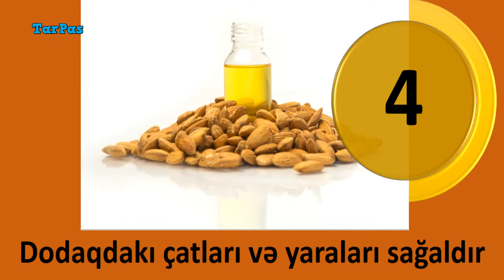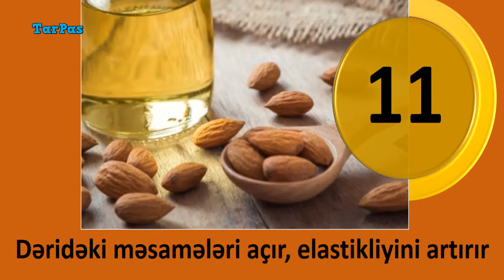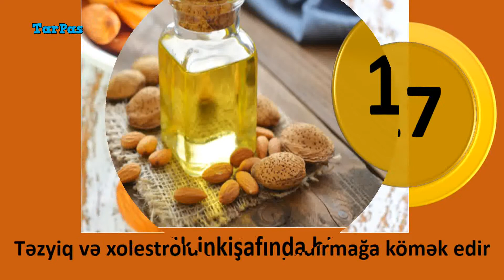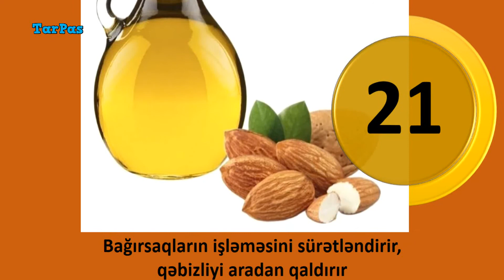Təbii badam yağının 21 faydası | AYURVEDA TƏBABƏTİ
Təbii makiyaj təmizləyicisidir
Saç tökülməsinin qarşısını alır
Saçların dibinə çəkdikdə yeni saçlar əmələ gəlir
Dodaqdakı çatları və yaraları sağaldır
Burun quruluğunun da çarəsidir
Piqment ləkələrini aradan qaldırır
Ürəyin sağlamlığı üçün xeyirlidir
Sinir sistemi və yaddaşı gücləndirir
Yuxunu yaxşılaşdırır, zehni qabiliyyəti artır
Dəridə olan qaşınmanı aradan qaldırır
Dəridəki məsamələri açır, elastikliyini artırır
Dərini təmizləyir, sağlamlaşdırır, cavanlaşdırır
Herpes, dermatit və ekzemalara qarşı təsirlidir
Üz dərisinin daha gec qocalmasına kömək edir
Kirpiklərin sıx, gur və uzun olmasını təmin edir
Uşaqlarda sümük inkişafında böyük rol oynayır
Təzyiq və xolestrolu aradan qaldırmağa kömək edir
Əzələ ağrıları zamanı tətbiq edildikdə ağrıları azaldır
Dırnaqların inkişafına da yaxşı təsir göstərir
Dırnaqları yaxşılaşdırır, möhkəmləndirir və sınmaların qarşısını alır
Bağırsaqların işləməsini sürətləndirir, qəbizliyi aradan qaldırır

Musiqi: Light-Gazing
Rəqs & Elektron
Dramatik
Andrew Langdon
4:16
noy 2019